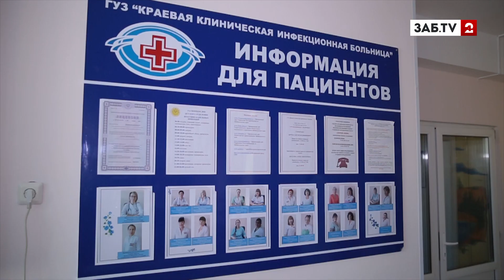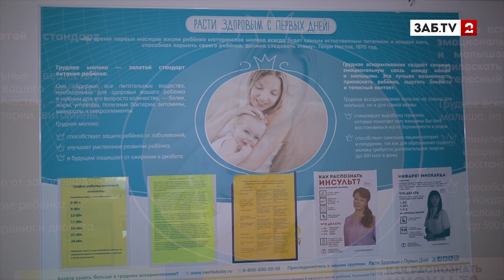Главврач Юрчук: "в больнице для меня все равны - и врач, и столяр"